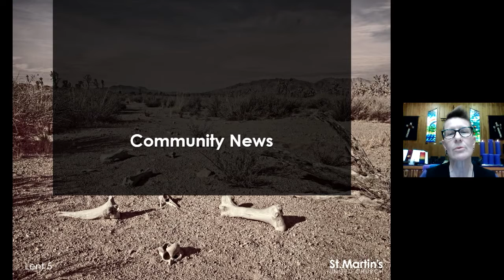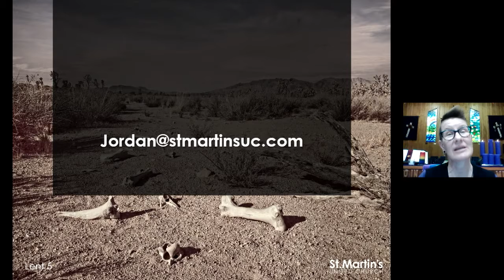News - March 29, 2020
Community News